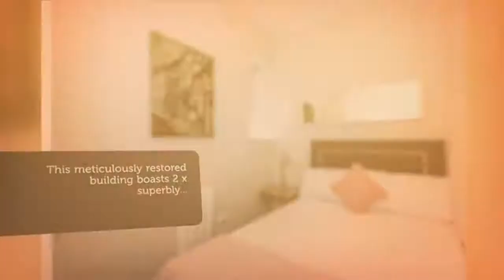Apartment to rent in Dublin, Leinster Rd W, €1,850 / monthly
2 Bedrooms
1 Parking
Wifi

Dublin, Leinster Rd W, Ireland
This meticulously restored building boasts 2 x superbly...